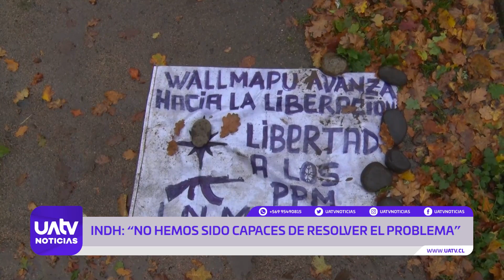Informe anual de derechos humanos